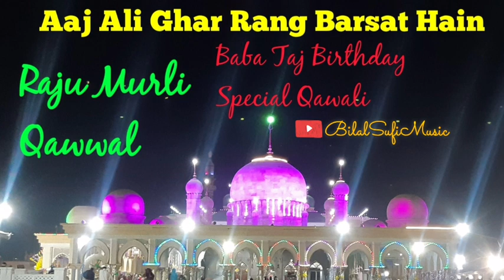Baba Taj Birthday Special Qawali-Aaj Ali Ghar Rang Barsat Hain by Murli Raju Qawwal